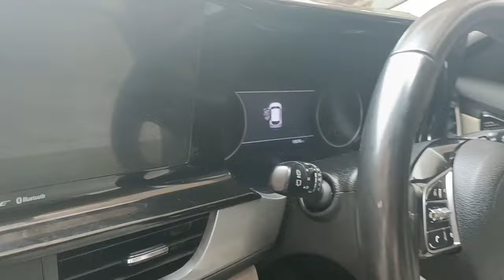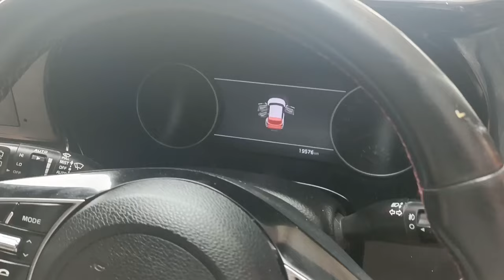Passang is the best driver in the whole world/we can just sit and relax while he drives..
finally we r going back home with kids in our spacious car Kia seltos.
beautiful features with advance technology
I just love  love my car but the only thing is for minute problem also we have to go Siliguri. I wish the workshop comes in our gangtok soon.

it's very hard to travel with kids but still v manage it everytime.

watch our vlog till end and comment plz.